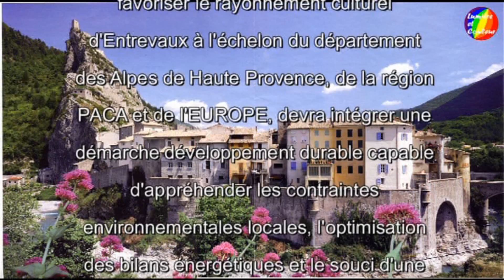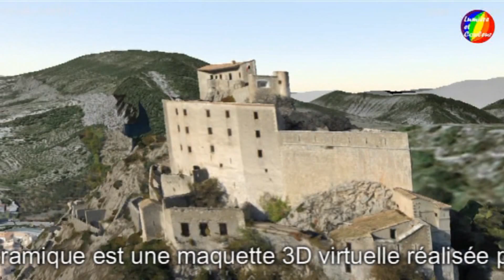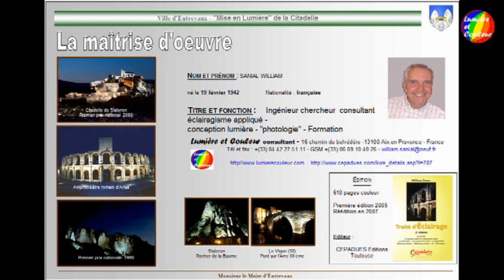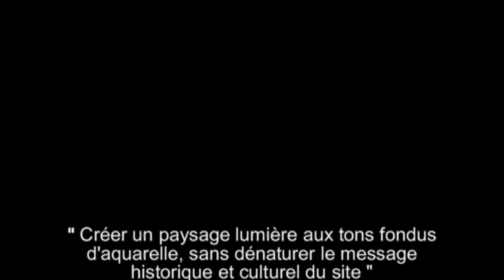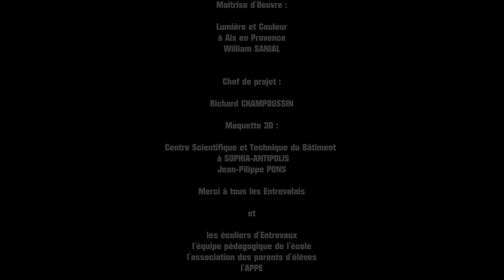Mise en lumière de la Citadelle d'Entrevaux